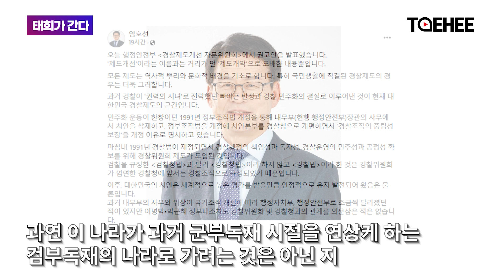태희가간다ㅣ“검부독재의 나라로 가느냐” 경찰반발 격화